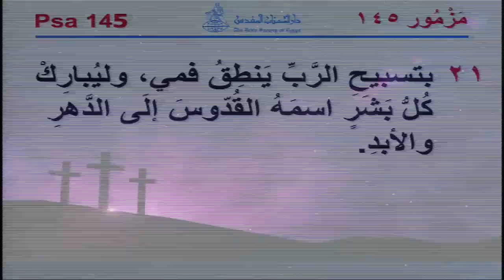اجتماع الجمعة صباحا - فترة الترنيم - هاله صبحي - 7-4-2017